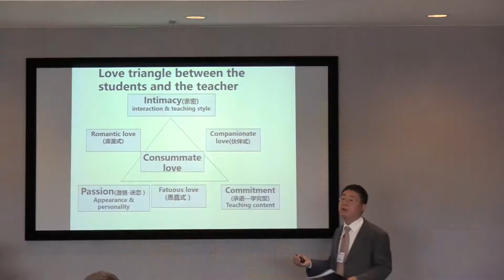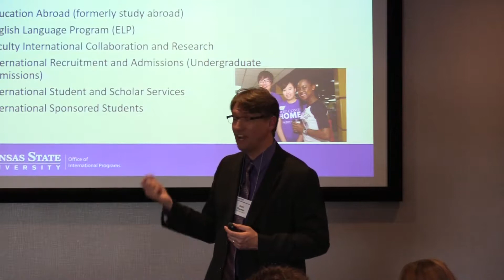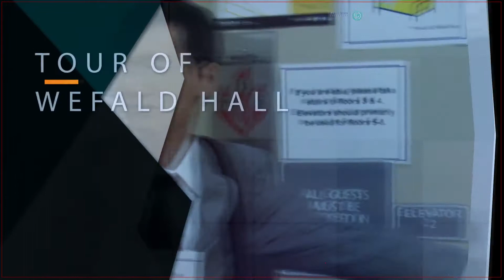K-State International Symposium on Innovative Teaching and Learning